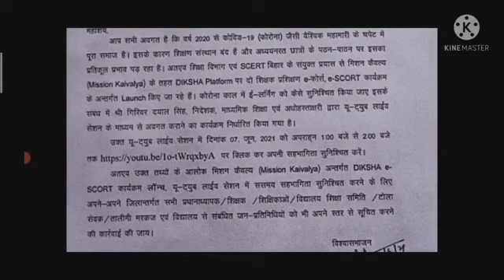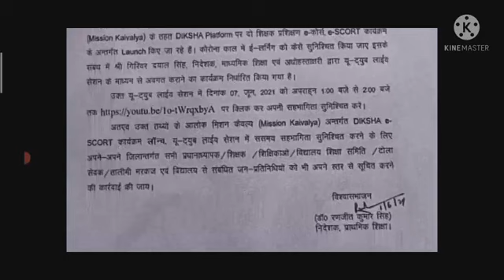DIKSHA platform पर e -SCORT कार्यक्रम के अन्तर्गत शिक्षक प्रशिक्षण e-course की launching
इस वीडियो में e -SCORT कार्यक्रम के अंतर्गत दीक्षा प्लेटफार्म पर 7 जून 2021 को लांच किए जाने वाले 2 शिक्षक प्रशिक्षण कार्यक्रम के बारे में आयोजित की जाने वाली YouTube लाइव सेशन से संबंधित जानकारी दी गई है